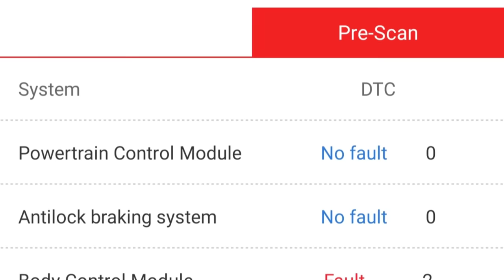We're In The Greatest Financial Bubble Of All Time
TopDon TopScan on sale for $59 until October 11th.

We're in the middle of the greatest financial bubble ever experienced! Used vehicles have skyrocketed in value by over 40% in the past three years, and new car prices have gone through the roof. Watch this video to find out what's causing this unprecedented situation and how it impacts you.

My name is Brandon and I am a used car dealer. I created Car Questions Answered to share the ins and outs of the used car market from my perspective. I share with you updates on car prices, what's happening at the dealer auctions, and what it's like being a dealer. My goal is to share information to help you make the best decisions while buying a car to save you money. I do not want car dealers taking advantage of you.